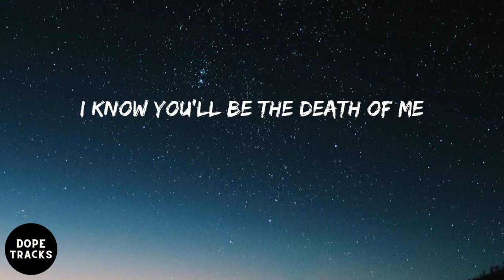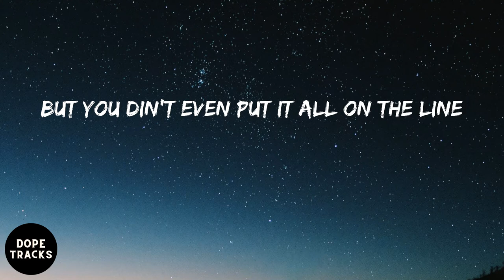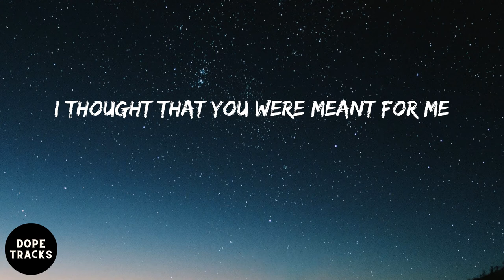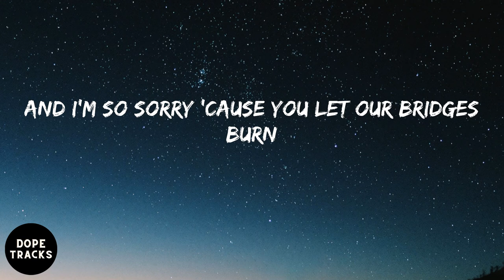YNW Melly - Suicidal (lyrics)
Listen to Suicidal by YNW Melly

Lyrics:
Suicidal, your love is suicidal
And lately, I've been feeling suicidal
Your love is suicidal
I thought that we were meant to be
You took my heart and made it bleed
I gave you all my ecstasy
I know you'll be the death of me
Left lipstick on my Hennessy
Felt like you took my soul from me
You gave me all your ecstasy
For me, your love is suicidal
To me your love is suicidal
I'm sippin' Hennessy (ooh)
I don't want to lose my conscience
Drinkin' all this Hennessy
Baby, you took control of me
And I got too many enemies
I knew you wanted to fuck him 'cause I coulda tell
Check my bag, now I'm, now I'm in my bag, yeah
You did me bad, you did me bad
But I said, "Fuck it" and I ran up my bag, yeah
I'm in my bag, I'm in my bag now
But you din't even put it all on the line
For me, no, oh, I'm sorry
This is the end of us,
it's crazy 'cause my heart is dangerous
Like the Devil got a hold on me
Everybody wishin' bad on me
You taught a lesson to me that I had to learn
And I'm so sorry 'cause you let our bridges burn
I said, "I loved you" and I wish I never did
I swear to God, I swear to God, you stupid bitch
No way, I gave you all my ecstasy
I thought that you were meant for me
Thought we were for eternity
You fucked me up, both physically
And mentally, I can't believe